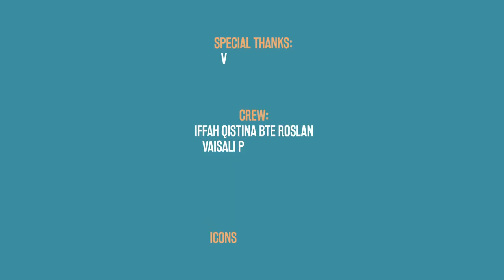Meet our People: Sarah Chan, HR Specialist, Learning and Development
Meet Sarah Chan, SPO’s HR Specialist in the Learning and Development team as she shares more about her experience working in the Swire Group for five years. In this series of “Graduates Ask: The Maritime Industry”, Sarah recounts what drew her into the maritime industry, her first impressions of the sector and how graduates across different disciplines and specialisations can embark on exciting careers in this industry.

This video story is a collaboration between SPO’s Corporate Communications team and a group of third-year students of  Temasek Polytechnic's School of Business as part of their final year branding project in 2020.